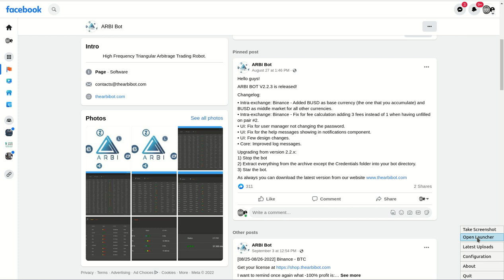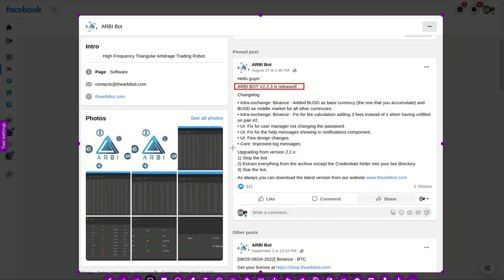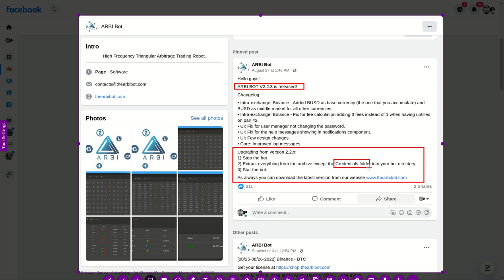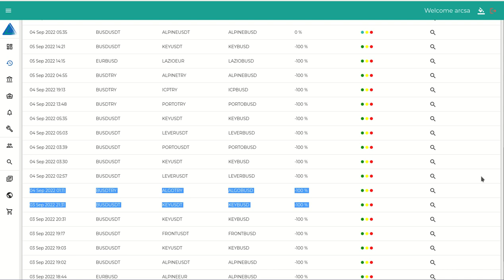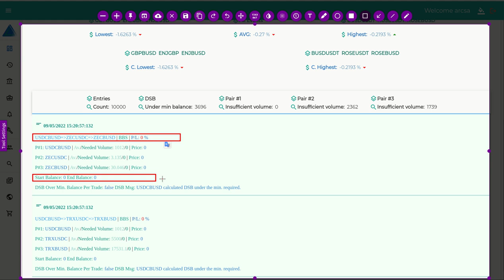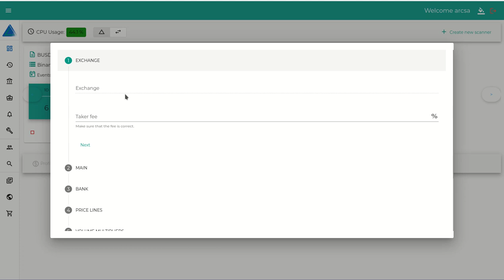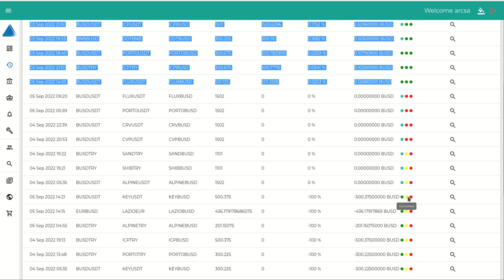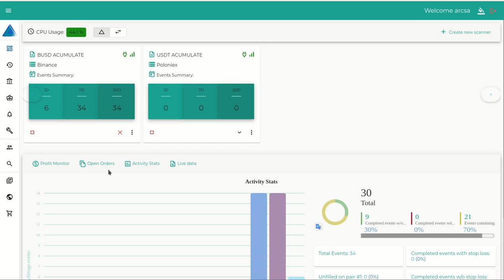𝗡𝗨𝗘𝗩𝗔 𝗔𝗖𝗧𝗨𝗔𝗟𝗜𝗭𝗔𝗖𝗜𝗢𝗡 𝗣𝗔𝗥𝗔 𝗦𝗨 𝗔𝗥𝗕𝗜𝗕𝗢𝗧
Hola a tod@s, Bienvenidos a su canal 𝘾𝙧𝙮𝙥𝙩𝙤𝙣𝙤𝙢𝙮, les comparto la manera de actualizar la version del bot de arbitrage triangular crypto fiat llamado 𝗔𝗥𝗕𝗜𝗕𝗢𝗧

✦  !𝗤𝘂𝗶𝗲𝗿𝗲𝘀 𝗶𝗻𝘃𝗶𝘁𝗮𝗿𝗺𝗲 𝗮 𝘂𝗻 𝗰𝗮𝗳𝗲!
🔑 ₿𝗜𝗧𝗖𝗢𝗜𝗡: 17B58WsPdg2k9nwTWN1gcTy9tquwej7Gve
🔑 𝗘𝗧𝗛𝗘𝗥𝗘𝗨𝗠
𝗘𝗥𝗖𝟮𝟬: 0x17d1dcc02ae89167de3bebd2821af1989f06a9f1